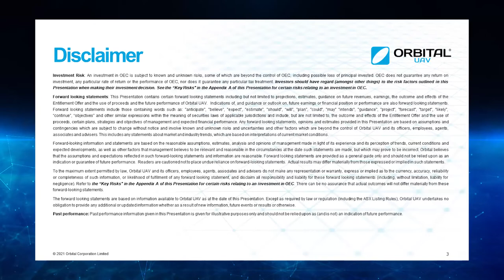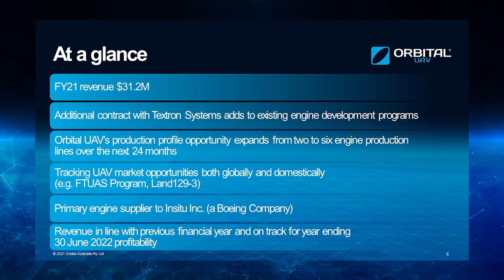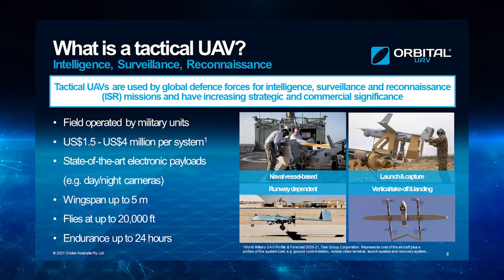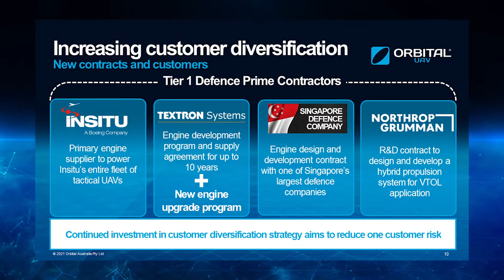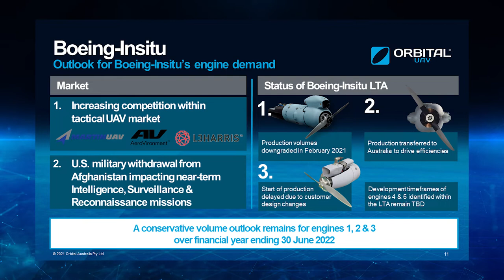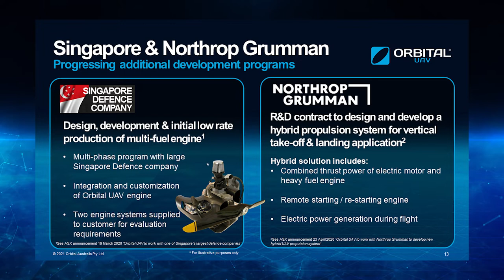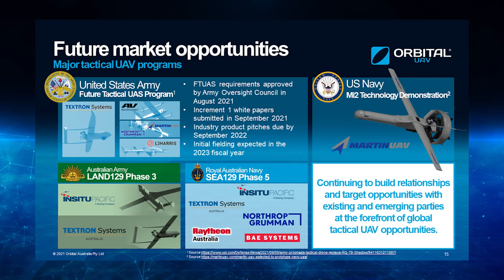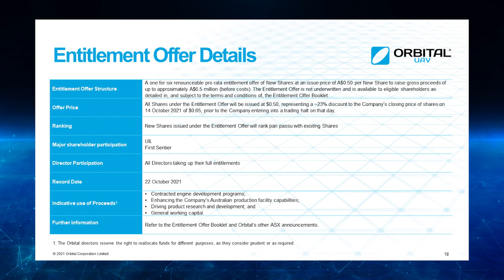Orbital UAV - Investor Update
Learn more about Orbital UAV's latest contract win with the Company's CEO & MD Todd Alder and CFO & Company Secretary David Bonomini.